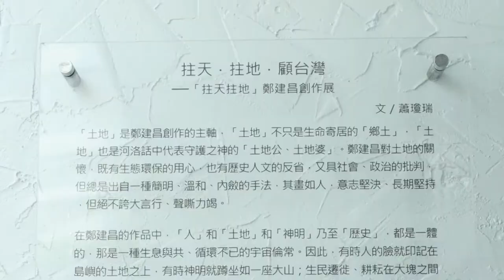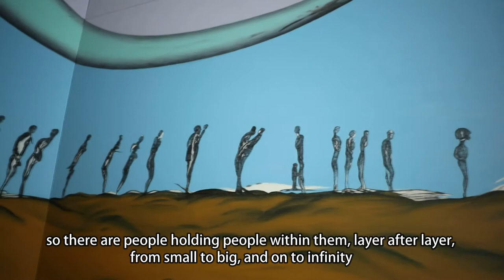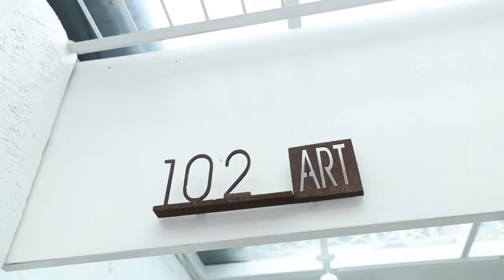Holding up Heaven and Earth-Solo Exhibition of Cheng Chien-Chang